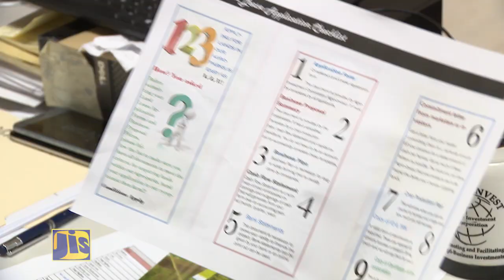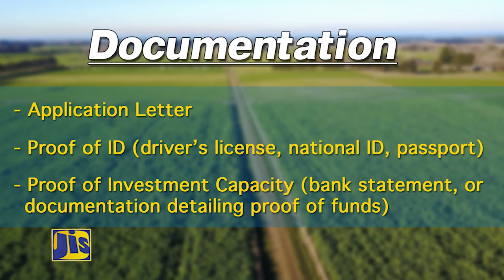Agro Investment Corporation Gateway to Leasing Government Lands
58A Half Way Tree Road, Kingston 10
Jamaica, W.I.